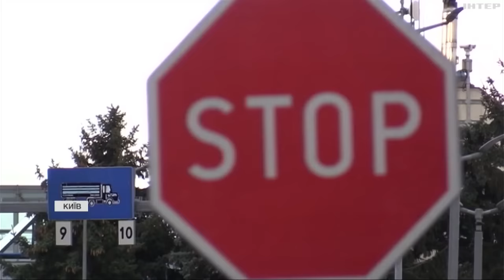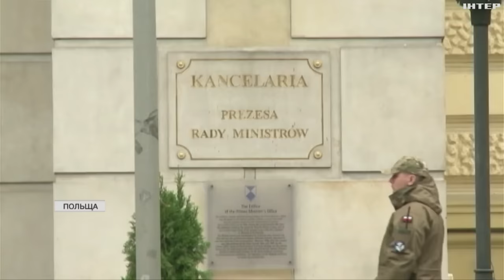Як міжвладдя Польщі позначається на взаєминах з Україною: подробиці